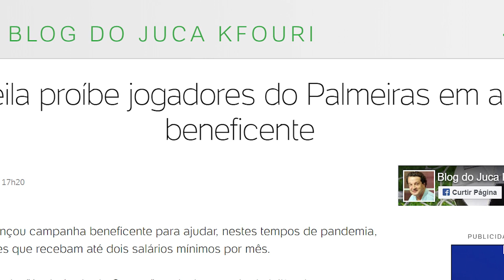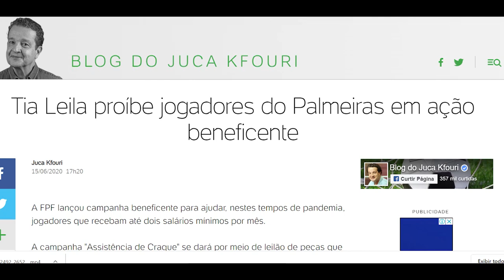LEILA DETONA JUCA KFOURI!